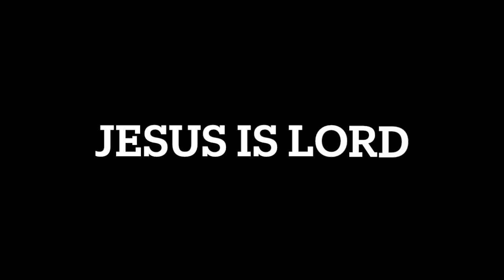Swing Your Sword